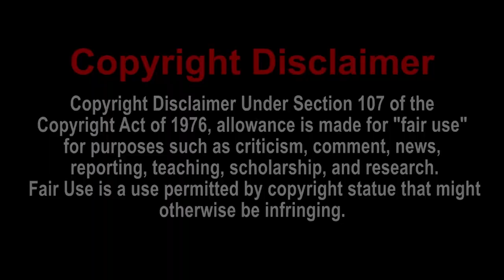SML Movie: Mario The Gangsta Reaction! (Charmx reupload)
Video thumbnail made by me

Videos are intended for viewers over 13+